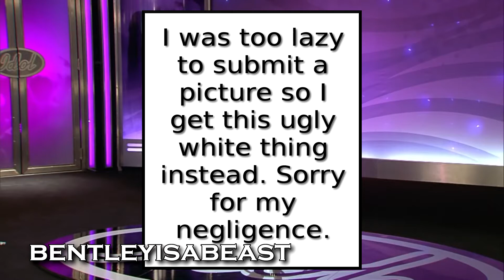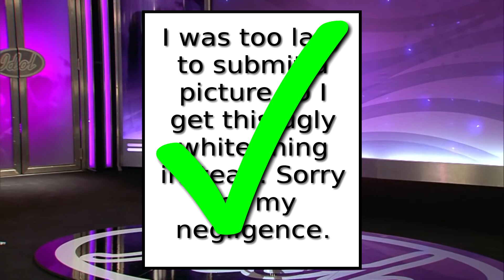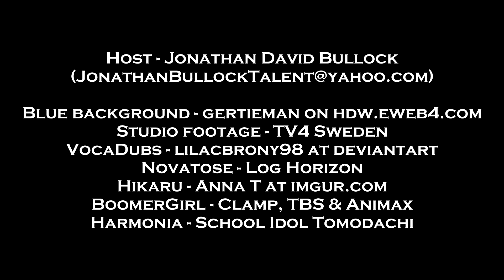YouTube Idol S2E2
In this episode we get a lovely mix of new and returning old contestants!

The following auditions will be judged in this episode:

Dominic - "Title"
VocaDubs - "I Will Be There"
bentleyisabeast
Rhysa Lacepaws - "Mama's Broken Heart"
Lauren Clare - "Don't Know Why"
Novatose - "There Was a Time"
Josh Chichester - "I See Fire"
PastelBoba - "Rolling in the Deep"
xertris - "Big Personality"
Hikaru - "Gomenasai"
BoomerGirl - "Skyfall"
Harmonia - "Lonely Hearts Club"
Moo Cow on the wired - "Dango Daikazoku"
Rohan Zener - "All the Small Things"
Sararose - "Radioactive"
Katharine Gracie - "If I Tremble"
Sakura Hatem - "Where Will You Go"
Tex - "Set Fire To The Rain"
Zynoa
Angelina Marie - "House Of The Rising Sun"
Danny Neon - "Habits"

INSTRUCTIONS FOR ACCEPTED CONTESTANTS:
(2 or 3 ticks means you were accepted. One big tick = 3 ticks.)
It's recommended that you confirm your part as soon as possible. If you confirm and then miss the deadline, we MIGHT wait for you a little while longer, but if you miss the deadline without confirming, you will definitely be disqualified.
1. Preferred name for the contest (if you haven't already).
2. A picture (if you haven't already).
3. If you prefer being contacted through Skype, feel free to write your Skype name and I will add you.
4. Confirm that you have read the rules. Especially General Rules and Rules for the Qualification Stage, they are the most important right now. Rules

Next, start making your first entry! A large number will be eliminated the first round (and probably the second too), so make sure it's good! Read the tips in the rules document if you are a beginner. Maximum length: 1:45. Deadline: 10 Dec.
WARNING: It's important that you are truthful regarding whether or not your entry is safe to use on youtube. If you don't fill out the form or lie about it, you could be disqualified for rule breaking. I won't be patient with people who do this, because if your entry causes an episode to be blocked, that means I'll have to re-render and re-upload, which takes hours.

We will probably have a second qualification round after this, so you could start working on your second entry once you've submitted your first one. It will have the same max length. Though you won't find out whether or not you've actually made it through until the result clip is released. However, from the moment the result is released, you will only have a week to submit your next entry. So it's up to you how you want to prepare. I will always let you know by email (or Skype) when the result is released.

If you want to be reminded every time a clip is up, let me know!